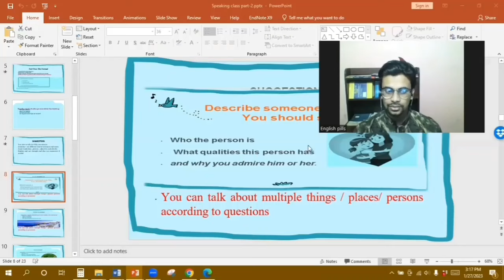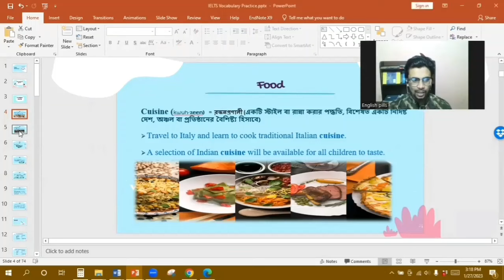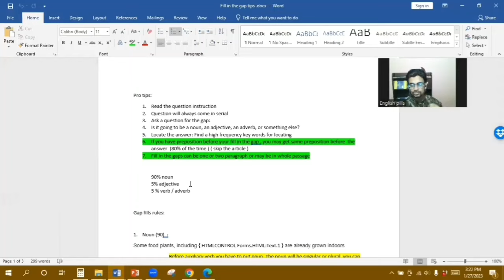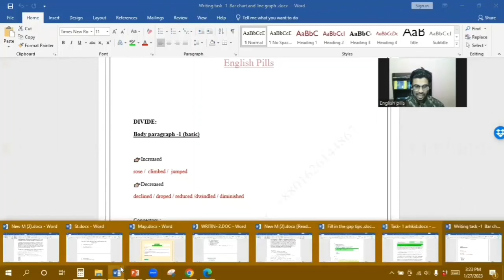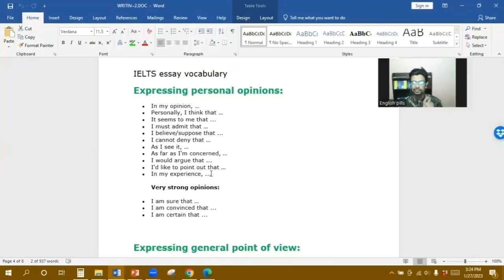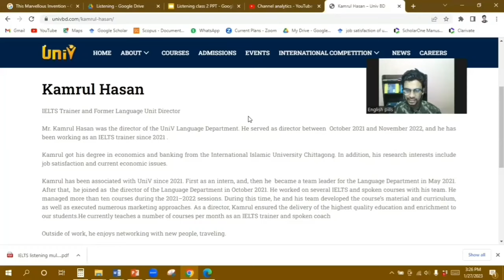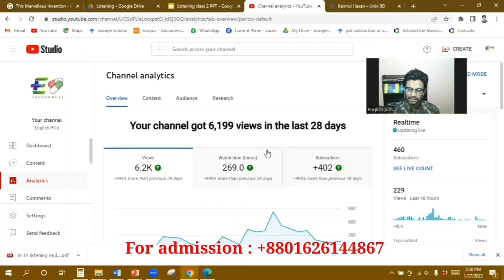𝐈𝐄𝐋𝐓𝐒 এর প্রিপারেশন ঠিকঠাক হচ্ছে না? Admission open for our IELTS course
কেন করবেন এই কোর্সঃ⁉️
🔗 যারা একদম Zero থেকে IELTS শুরু করতে চান তাদের জন্য এই Session টি।
🔗 আমাদের IELTS এর কোর্সগুলোতে প্রথমে প্রতিটি শিক্ষার্থীর লেভেল পরীক্ষা করা হয় এবং সে অনুযায়ী তাদেরকে ক্লাস নেয়া হয় । যাতে Beginner and Advance level এর Student রা আলাদা আলদা করে Class করতে পারে।
🔗 Reading and Listening প্রতিটি প্রশ্নের উত্তর ব্যাখা করে বুঝানো হবে এবং Reading and listening জন্য মজার মজার tips tricks শিখানো হবে।
🔗 Writing Task -1   Sentence structure দিয়ে শিখানো হয় । যা দিয়ে beginner level student ও Writing Task -1    লিখতে পারবেন। Writing task -2 সবকিছু details বলা হবে step by step। 20 টি writing task-1 + 20 টি writing task 2 check করা হবে।
🔗 IELTS Course সাথে একমাসের জন্য Speaking Practice Club এর access দেয়া হয়।  আমাদের এই Speaking Practice Club এ IELTS Speaking Makkar থেকে questions গুলো প্রাক্টিস করানো হবে এবং প্রয়োজনীয় Vocabulary এবং Pronunciation শিখানো হবে।
🔗 আমরা ১ batch এ ১৫ জন এর বেশি studnet নেয় না।
🔗 Beginner level student জন্য Grammar Basic class  recording দেয়া হবে ।
🔗মেটেরিয়ালস : ৪১ টি Pdf files।

🧑‍🏫Instructor:
1.Kamrul Hasan
Language department Coordinator and IELTS trainer at HS language center Chittagong
Former IELTS Trainer at UniV

2.  Sumaiya Afroj
IELTS Trainer at UniV

⏲️ প্রতি ক্লাস ১.৫+ ঘন্টা
👉🏼ক্লাসের মাধ্যমঃ Online (ZOOM)

🗓️ ক্লাস শিডিউলঃ Online (Zoom)
শনি, সোম, বুধ, শুক্র, (রাত-৮ঃ৩০ টায়)
👉🏼প্রতিটি online ক্লাস শেষে  Record দেওয়া হবে ।

☎️ বিস্তারিত জানতে :
Page এ Inbox করুন